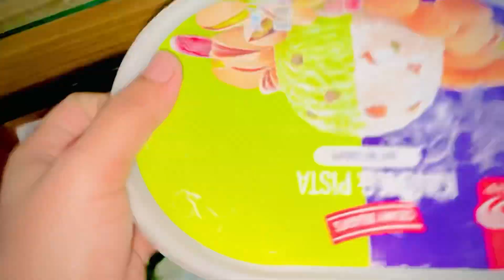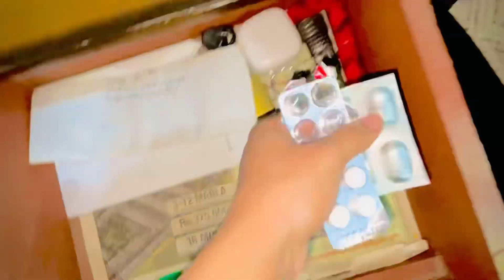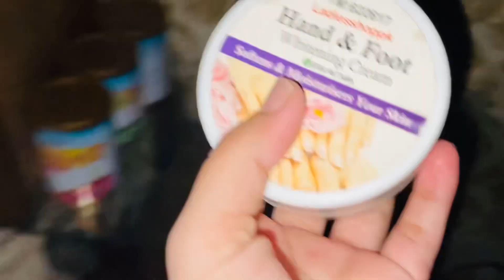Mustafa’s Birthday Gifts 🎁 || kia mila gifts main 😍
opening presents,
opening birthday presents,
opening gifts,
birthday present opening,
birthday,birthday morning opening presents,present opening,
birthday morning,birthday presents,birthday gifts,gifts,birthday surprise,
birthday vlog,
opening,opening birthday gifts,
happy birthday,
birthday party,
birthday opening presents,
birthday opening gifts,
birthday haul,
what i got for my birthday,
birthday opening,
14 birthday gifts